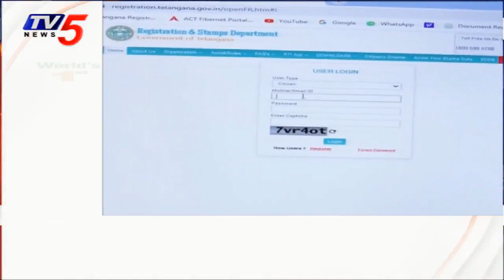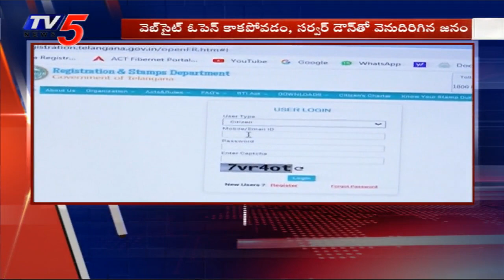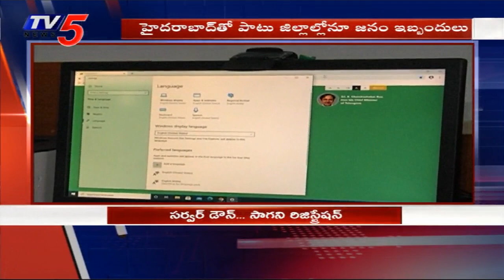సర్వర్ డౌన్ సాగని రిజిస్ట్రేషన్ | Dharani Portal Registration Of Agricultural Lands | TV5 News